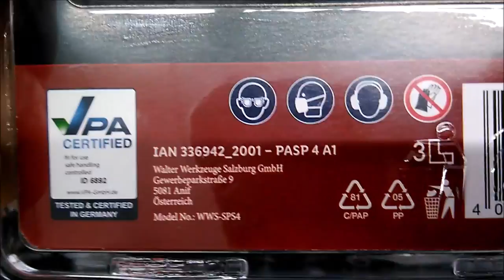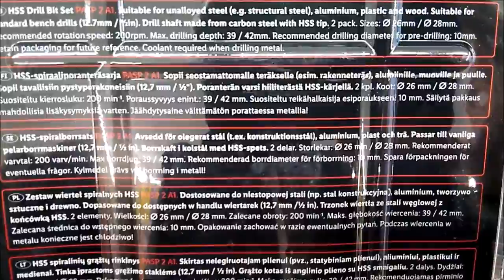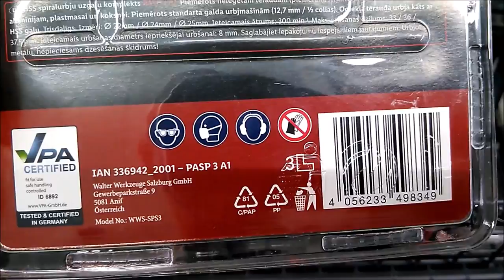SHORT Presentation Parkside HSS Drill Bir Set PASP 4 A1 (Lidl wood drill)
Features:
HSS PARKSIDE PASP 4 SPIRAL DRILL SET A1
BRAND: PARKSIDE
MODEL: PASP 4 A1
TYPE: SPIRAL
NUMBER OF DRILLS: 4
DRILL DIAMETER: 16, 17, 18 and 20 mm